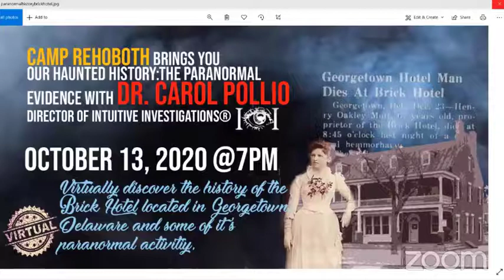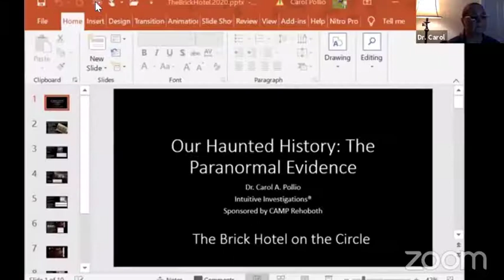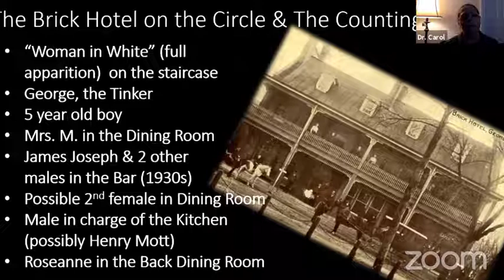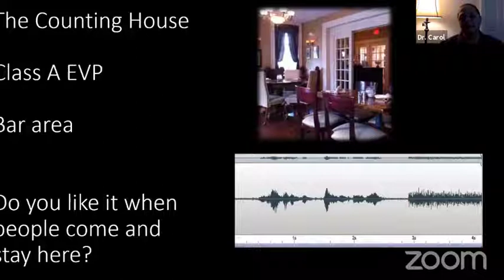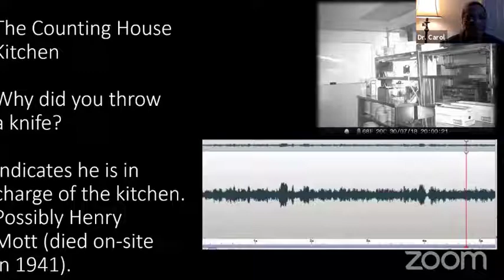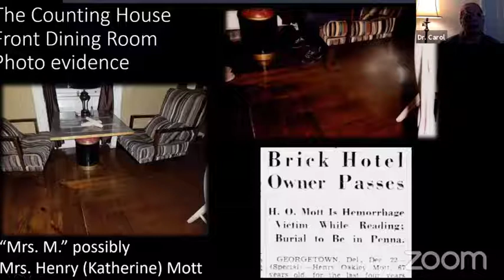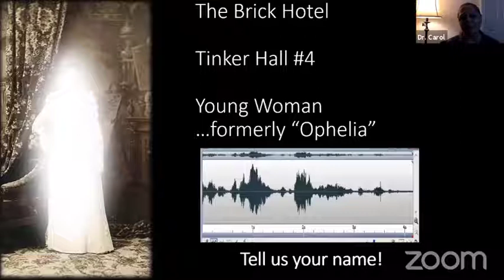Our Haunted History: The Paranormal Evidence - The Brick Hotel on the Circle 2020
This video was a live broadcast on location on October 13, 2020, at The Brick Hotel on the Circle, in Georgetown, Delaware. Thanks to CAMP Rehoboth Community Center for sponsoring this series of events!